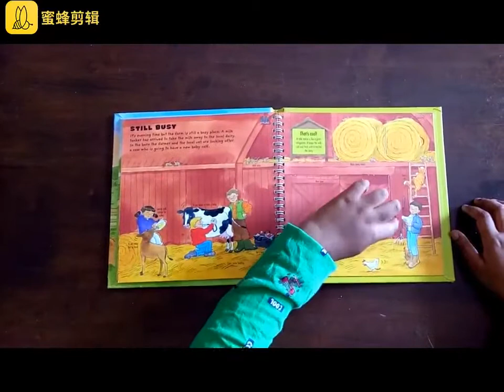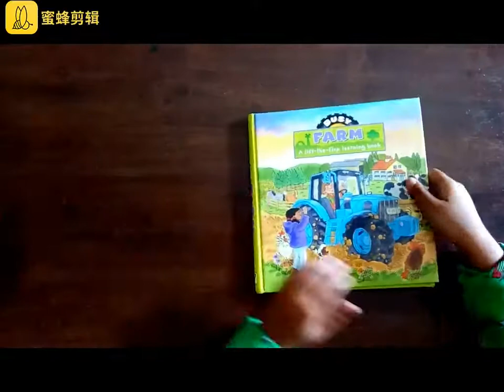Busy Farm - lift the flap book - Gaby Goldsack